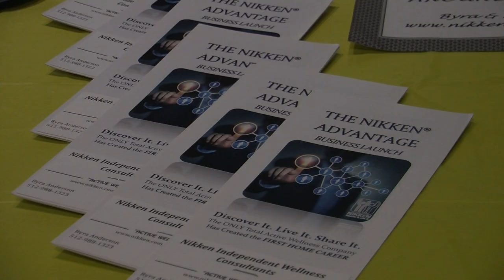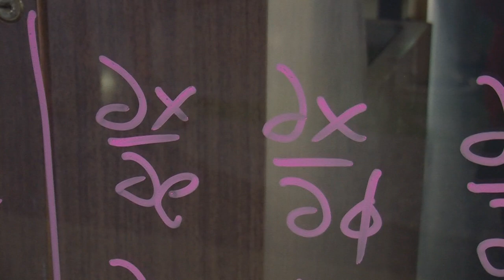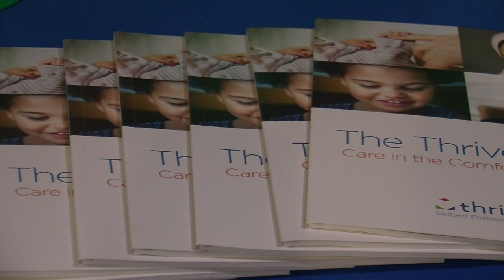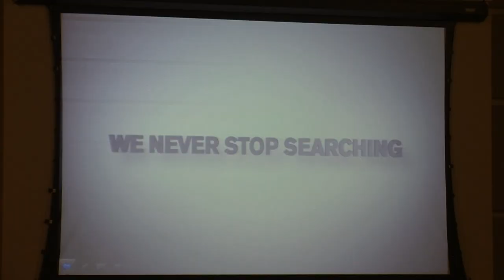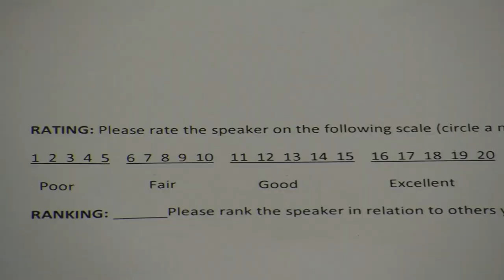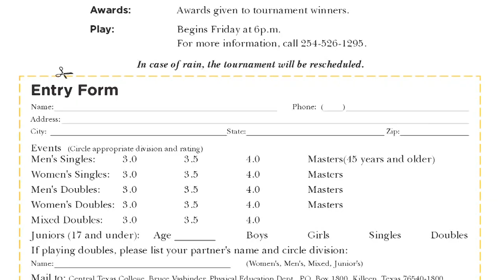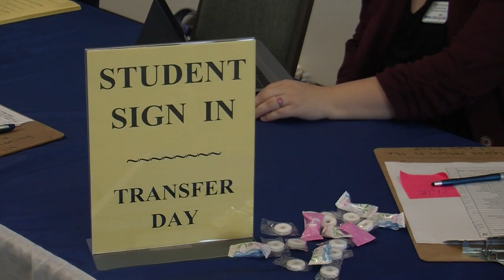CTC TV April 2018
Bruce Vasbinder and student co-anchor, Tony Evans, report upcoming events that will take place on the Central Texas College campus as well as events that have already occurred.